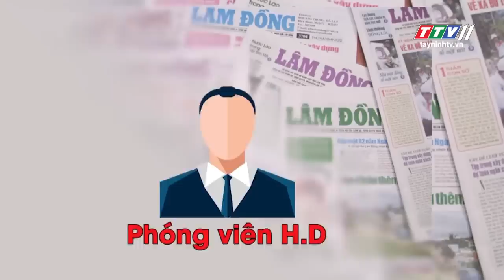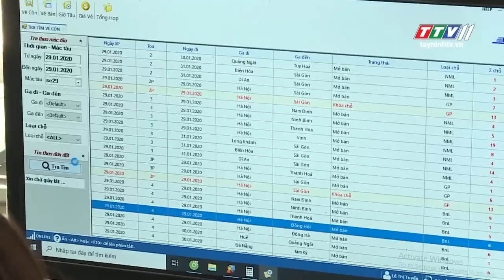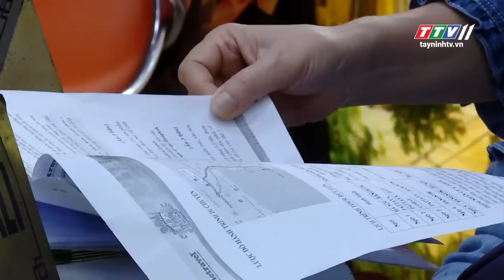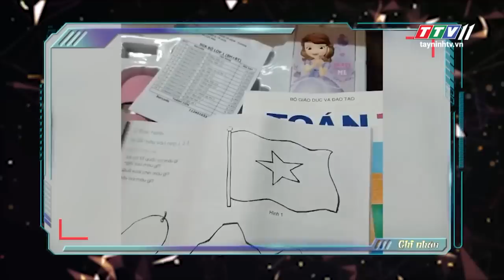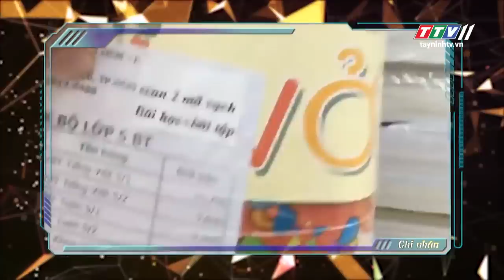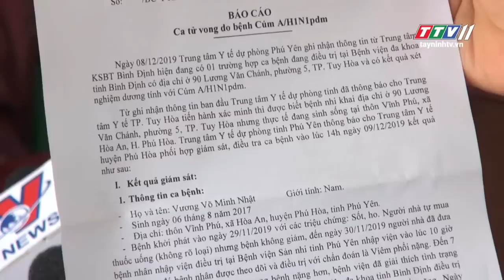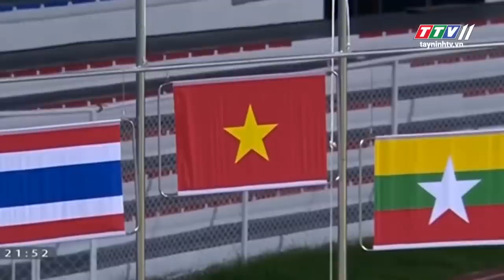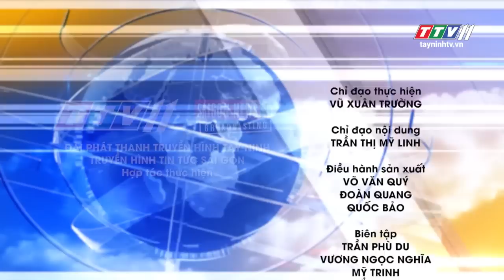TayNinhTV | 24h Chuyển động 12-12-2019 | Tin tức hôm nay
24H NÓNG
- Triệt phá đường dây buôn lậu thuốc lá ngoại từ Campuchia vào Việt Nam
- Tây Ninh: bắt giữ nhóm thiếu niên cố ý làm hư hỏng tài sản
- Đà Nẵng: bắt đối tượng chuyên đập cửa kính ô tô trộm tiền
- 5 người gặp nạn khi đang trục vớt tàu chìm tại Cần Giờ
- Ai đã “tiếp tay” cho Alibaba phân lô bán nền?
- Xe chở đoàn nghệ thuật tình thương gặp nạn, 7 người thương vong
- Coi trời bằng vung!
ĐÔNG T Y CHUYỂN ĐỘNG
- Khó mua vé tàu tết chặng ngắn
- “nóng” thị trường tour tết Canh Tý 2020
- Cà Mau: người dân nuôi cua biển sạch xuất khẩu nước ngoài
- Khánh Hòa: nhộn nhịp mùa săn bắt tôm hùm giống
- Viên kim cương 800 triệu năm mới có một
- Bò có cặp sừng dài nhất thế giới
- Đổi mới sách giáo khoa: đừng để “bình mới rượu cũ”!
24H NÓNG
- Phú Yên: một bệnh nhi tử vong do cúm A/H1N1PDM
- Lâm Đồng: cháy nhà trong đêm, 4 người tử vong
- Cà Mau: hỏa hoạn dữ dội thiêu rụi 12 căn nhà
- Quảng Nam: 4 nhà hàng liền kề bốc cháy, thiệt hại tiền tỷ
- Kẻ ngông cuồng mua xăng đốt nhà nghỉ vì... bạn gái
- Khi ngôi hậu vẫn còn hẩm hiu
- Truyền hình Tây Ninh Giả trí